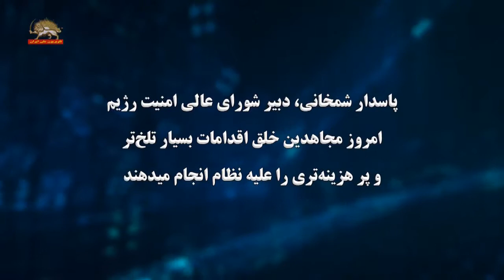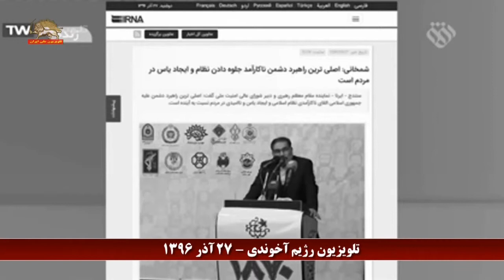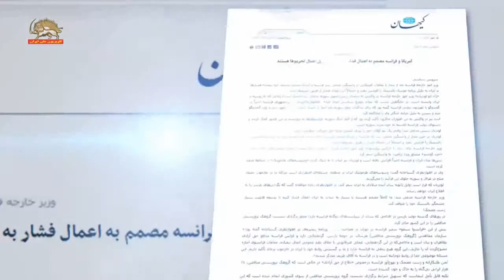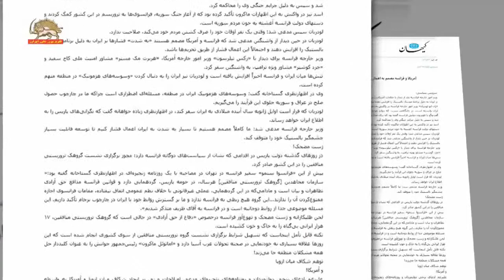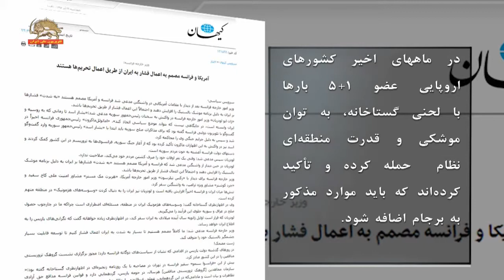کنفرانس بین المللی در پاریس و استمرار غیظ و کین افسار گسیخته رژیم آخوندی